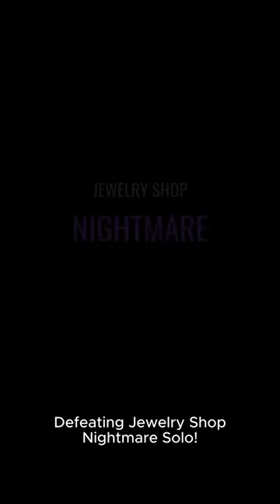Jewelry Store NIGHTMARE SOLO | Notoriety